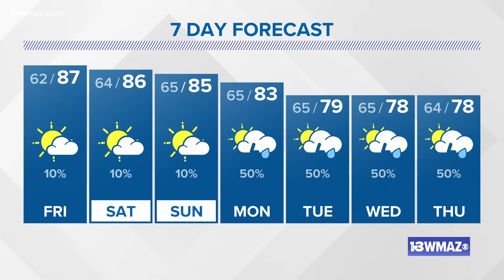Chance of rain will be in the neighborhood for Saturday | Central Georgia weather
Our next front associated with a cut-off low will bring with it rain and a few storms come Monday into Tuesday.

13WMAZ News is the #1 station for news and weather in the Central Georgia area, serving people in Dublin, Macon, Milledgeville and Warner Robins.